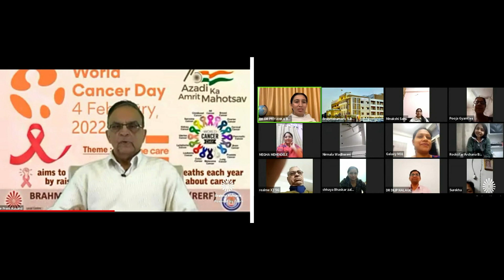SEVA SAMACHAR -AZADI KA AMRITMAHOTSAV -SUKH SHANTI BHAWAN